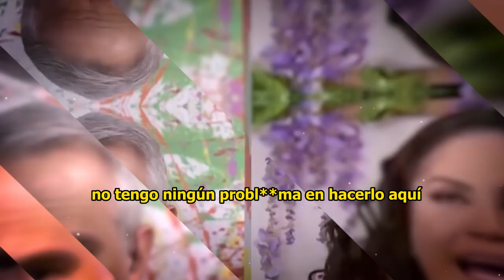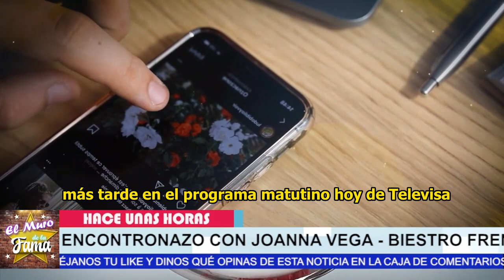🔥😱𝗧𝗘𝗟𝗘𝗩𝗜𝗦𝗔 𝗦𝗜𝗡 𝗣1𝗘𝗗4𝗗 Corre del programa 𝗔 𝗩𝗶𝗱𝗮𝗹 𝗱𝗲 𝗔𝗿𝗮𝘁𝗵 Y este 𝗡𝗼 𝘀𝗲 𝗟𝗼 𝗘𝘀𝗽𝗲𝗿𝗼🚀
𝗧𝗘𝗟𝗘𝗩𝗜𝗦𝗔 𝗦𝗜𝗡 𝗣1𝗘𝗗4𝗗, Corre del programa, 𝗔 𝗩𝗶𝗱𝗮𝗹 𝗱𝗲 𝗔𝗿𝗮𝘁𝗵, Y este  𝗡𝗼 𝘀𝗲 𝗟𝗼 𝗘𝘀𝗽𝗲𝗿𝗼,Quién es la esposa de Aras,Qué pasó con aras en Infiel,Quién es el esposo de Susy Lu,Quién es la pareja de Susy Lu,Qué fue de Susy Lu,Qué pasa con Aras y Asya en Infiel,Qué paso entre Aras y Leyla,Qué tiene que ver aras con Derin,Quién es la mamá de la hija de Arath de la Torre,Qué animal mordió a Arath de la Torre,Paypal,Binance,Blockchain,Godaddy,Amazon,Shopify,Udemy,NextU,Cousera,Bitcoin,Trading

elmurodelafama

¡ BIENVENIDOS ‼️

Entertainment
Television program
noticias de espectaculos
espectaculos noticias
noticias de la farandula
tv mexicana
Televisa espectaculos
chismes
escandalo de los famosos 2023
farandula 2023
chisme de farandula
karol tamiko
programa hoy
suelta la sopa
polemica
Ventaneando